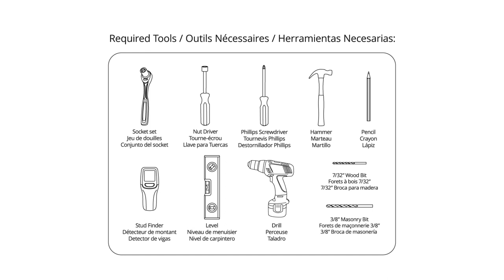How to Install Kanto PDC650 Corner TV Mount | Kanto Mounts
This easy-to-follow installation video will guide you through the steps required to safely mount your Kanto PDC650 Full Motion Corner TV mount. For more details on the PDC650, check out

TV Size: 37″ – 70″
Max Weight: 125 lb (57 kg)
Supports VESA: 100×100 – 600×400
Extends: Up to 21.2″ (53.8 cm) depending on stud location

00:09​ - Tools Needed
00:18​ - Attach TV Arms
00:54 - Build H-Frame
01:15​ - Attach H-Frame
01:25​ - Locate Wall Studs
02:07​ - Drill Your Holes
02:30​ - Secure Wallplate to Wall
02:47​ - Attach TV to Mount
02:53​ - Horizontal Levelling
03:10​ - Tilt Adjustments
03:24​ - Wall Plate Covers
03:31​ - Cable Management
03:47 - Inner & Outer Corner Use
03:56 - Outer Corner Adjustments